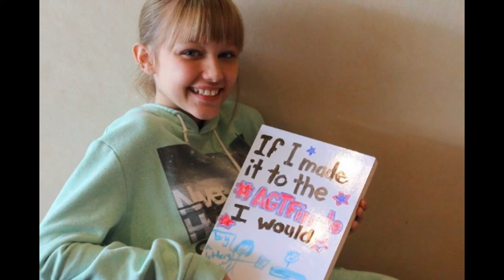Grace Vanderwaal-AGT Winner-SL#1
Grace Avery VanderWaal is an American singer-songwriter and ukuleleist from Suffern, New York. In 2016, at 12 years of age, she won the eleventh season of the NBC TV competition show America's Got Talent.